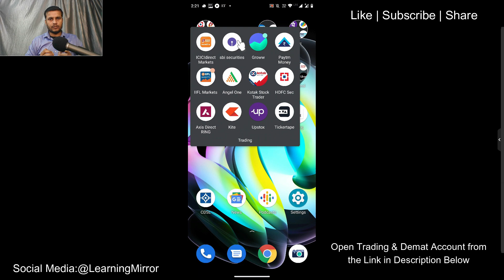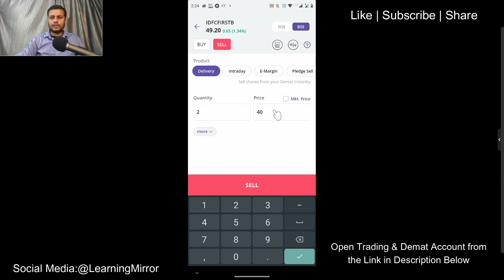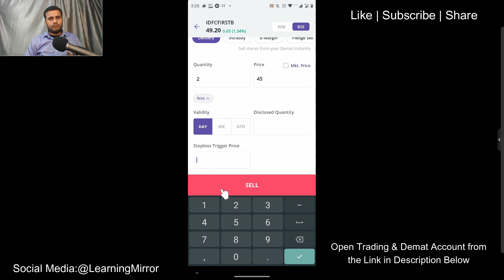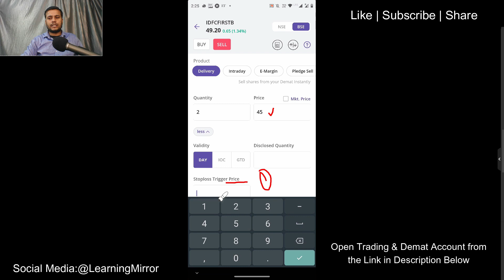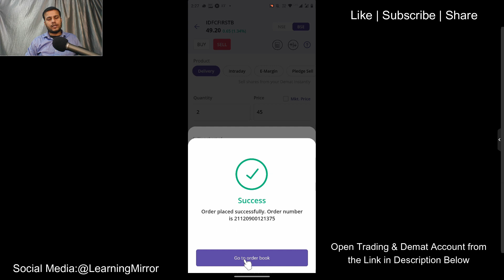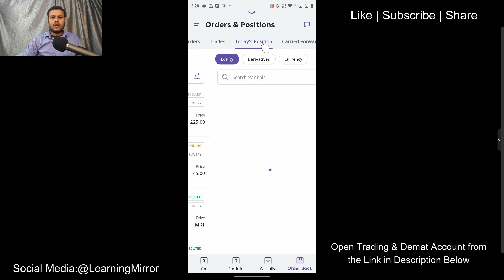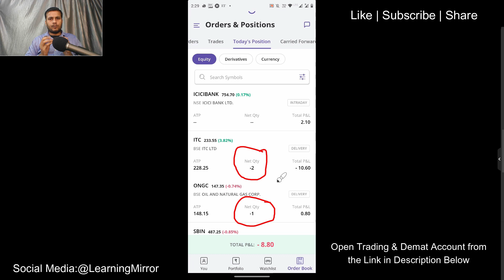How to put Holdings Stop Loss in SBI Securities | एसबीआई सिक्योरिटीज होल्डिंग्स स्टॉप लॉस?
The Bible of Options Strategies
Read These Books for Wealth Creation
🎯UPI: LearningMirror@jio
Important Websites:
8. NSE ASM Stocks List (Risky Stocks)
9. NSE GSM Stocks List (Very Risky Stocks)
Timestamp:
0:00​ Intro
1:30​
8:15​
13:32​
एसबीआई सिक्योरिटीज में होल्डिंग्स स्टॉप लॉस कैसे लगाएं?
How to put holdings stop loss in SBI Securities
How to put delivery stop loss in SBI Securities
How to put long term stop loss in SBI Securities